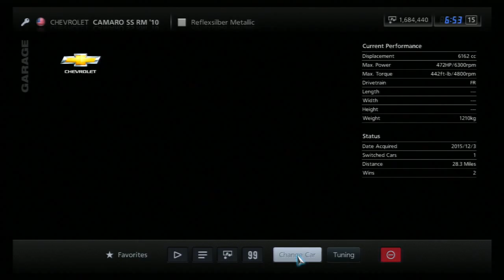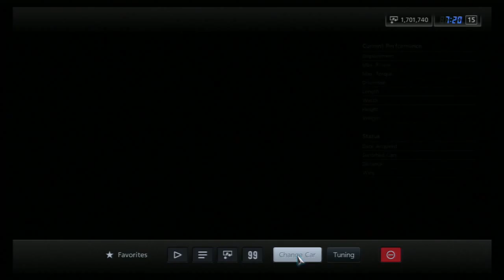FINE TUNING (1/2)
GT5 MUSCLE CAR CHAMPIONSHIP, RACE 2: FIVE LAPS OF MAZDA RACEWAY LAGUNA SECA IN THE 2010 CHEVROLET CAMARO SS RM. Live race in chase and hood cams, plus two post-race replays, one in cinema, the other in various cams, including cockpit, nose, etc. The RM means this car is one of a handful in the game that can undergo Racing Modifications, best done when it's brand new and untouched. This race was done as a tuning test in preparation for the Laguna Endurance race, the first of two before the big day, just like ahem the pros. Speaking of...i really do miss qualifying for these races, and i know a lot of others who do. But if you aren't going to let me qualify, then go ahead and put me in last. I'm still gonna win. He says before taking the bronze 11 times in a row.